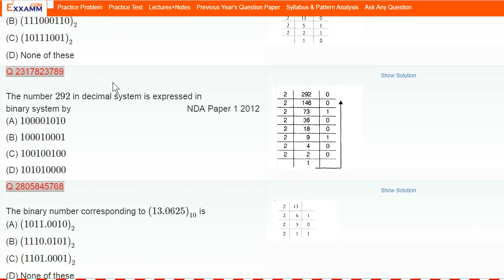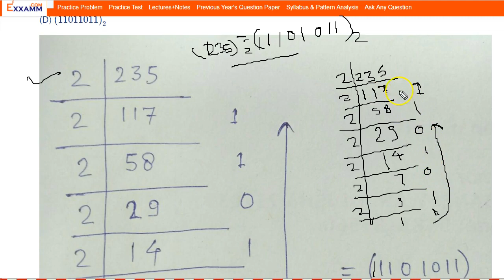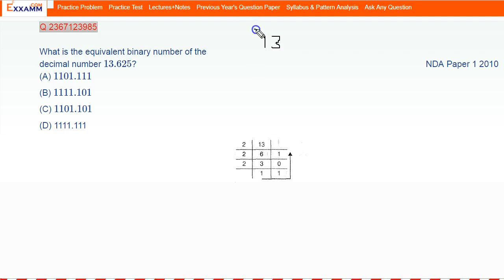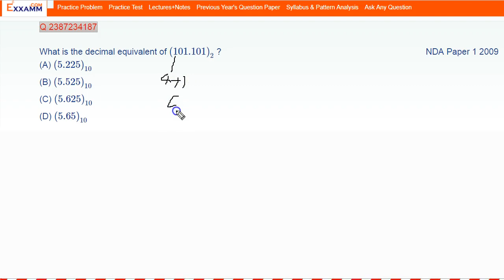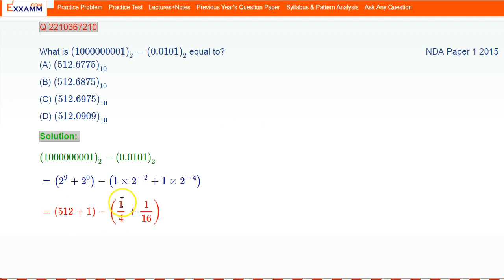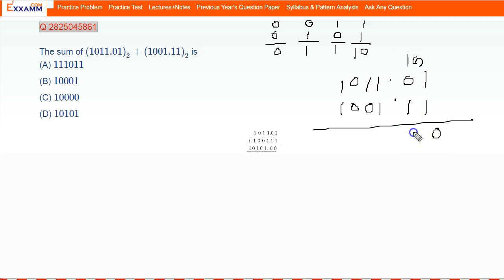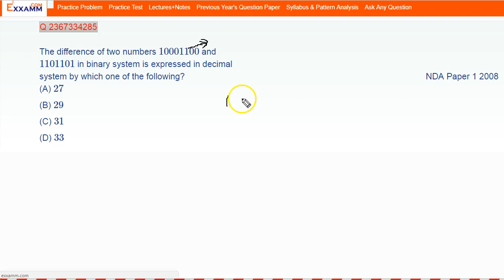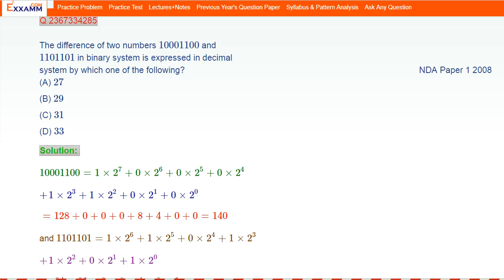Tricks of Binary Number System | 13044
Lecture Notes of this video are available at exxamm.com/

This video is meant for students preparing for NDA exams only. The content in this video is based on the latest syllabus of NDA exam ) and previous year papers of NDA To Buy Full course only in Rs. 499/